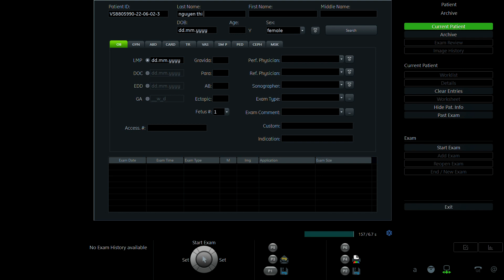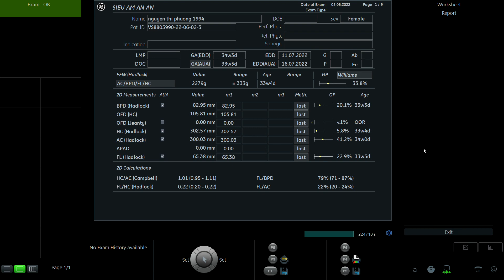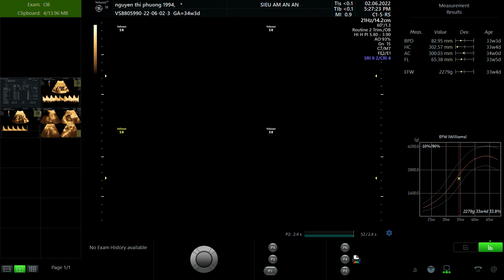NGUYỄN THỊ PHƯƠNG 1994